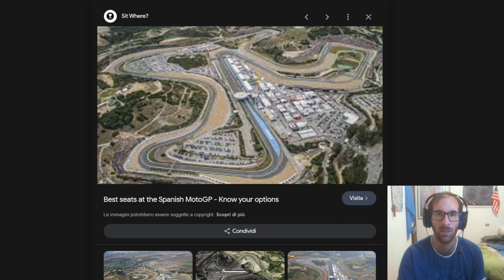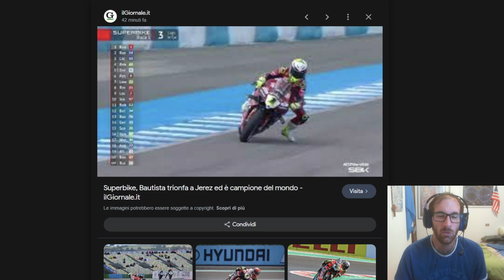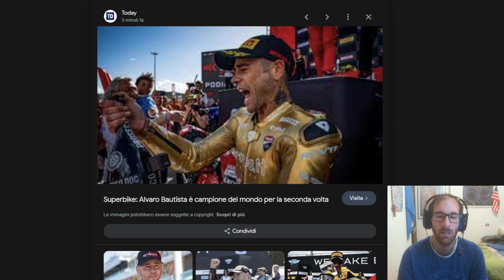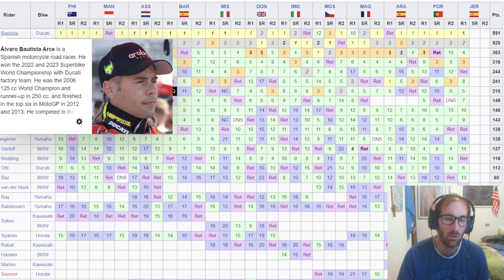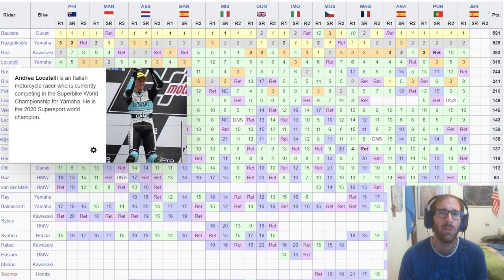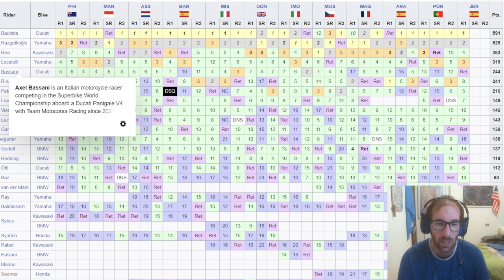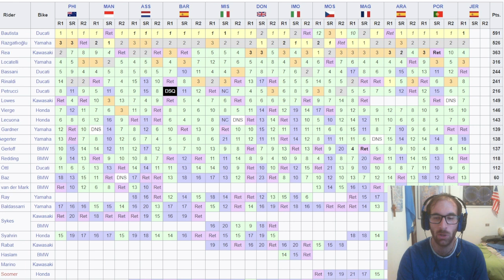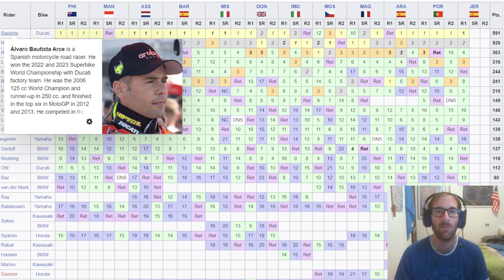Bautista si conferma campione del mondo Superbike! Decisiva la vittoria di Gara1 a Jerez